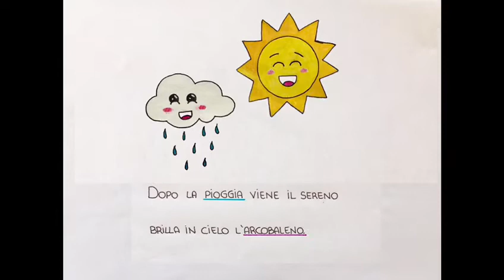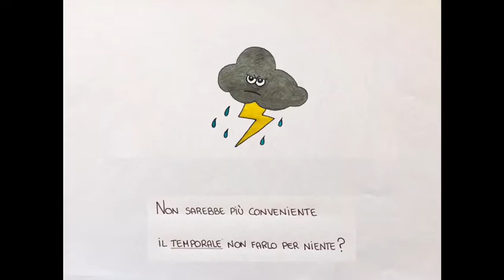Dopo la pioggia: filastrocca di Gianni Rodari cantata da Niccolò e disegnata da Giada !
Niccolò canta la filastrocca: " Dopo la Pioggia" di Gianni Rodari disegnata da Giada.